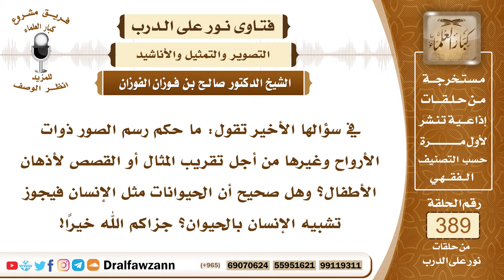5091- حكم تشبيه الإنسان بالحيوان، واستعمال الرسوم وصور ذوات الأرواح في تعليم الأطفال - صالح الفوزان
"5091- في سؤالها الأخير تقول: ما حكم رسم الصور ذوات الأرواح وغيرها من أجل تقريب المثال أو القصص لأذهان الأطفال؟ وهل صحيح أن الحيوانات مثل الإنسان فيجوز تشبيه الإنسان بالحيوان؟ جزاكم الله خيرًا!
الجواب: النبي صلى الله عليه وسلم لعن المصورين، وقال: «من صوَّر صورة كُلِّف أن ينفخ فيها الروح يوم القيامة وليس بنافخ» وقال: «أشدُّ الناس عذابًا يوم القيامة الذين يضاهئون بخلق الله عز وجل» والأحاديث في هذا كثيرة فلا يجوز تصوير ذوات الأرواح من حيوانات أو آدميين أو طيور أو غير ذلك كل ما فيه روح يدخل في هذا الوعيد وهذا النهي وهذه اللعنة على من فعله. وتوضيح المعلومات يكون بغير التصوير ما زال المسلمون يعلمون أولادهم وغيرهم بدون استعمال الصور والتصوير، وقد حصلوا من العلم على ما لم يحصل عليه غيرهم من الأمم وهم لا يصورون هذه الصور.
 تشبيه الإنسان بالحيوان يا شيخ؟
 الله كرَّم بني آدم؛ فلا يُشبَّه الإنسان بالحيوان ولا يجوز للإنسان أن يتشبه أيضاً بالحيوانات.

السيرة الذاتية :
للاشتراك في قناة الشيخ صالح الفوزان

14_ الشيخ محمد أمين الشنقيطي
يتيوب

15_سماحة المفتي عبد العزيز آل الشيخ
 يوتيوب

رئيس الفريق
لمشروع كبار العلماء